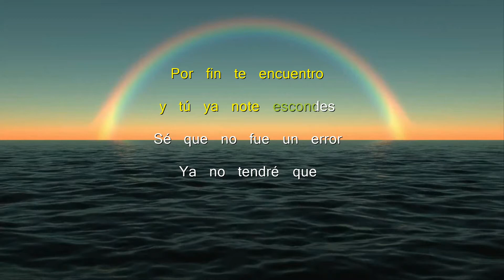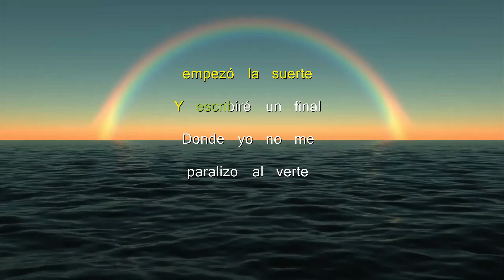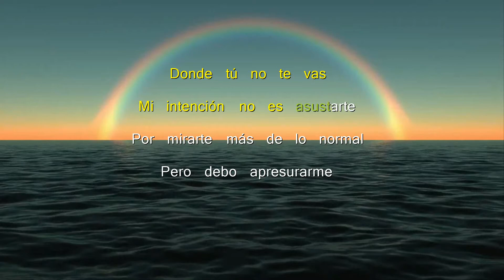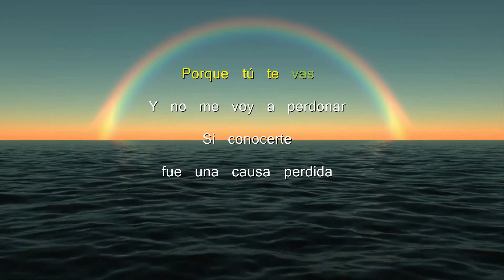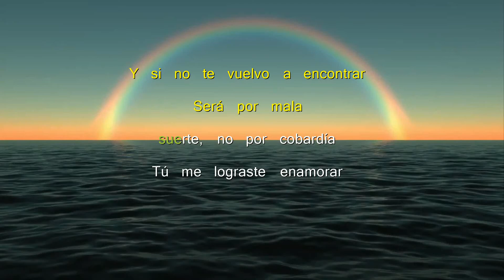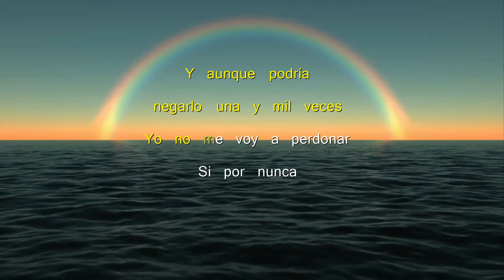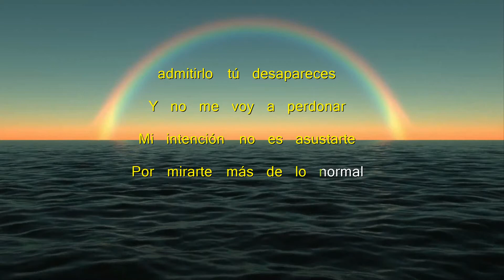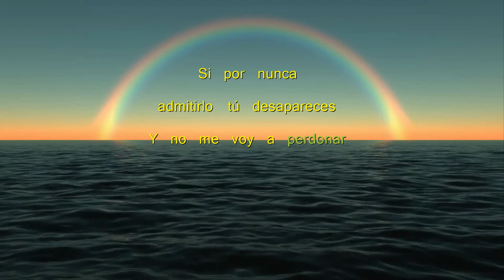Causa Perdida - Karaoke - Morat